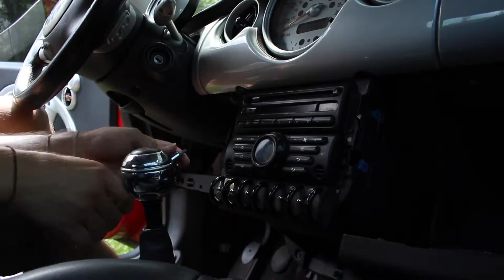That was good food!!!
It has been while we since we cooked food like this it  was very good!